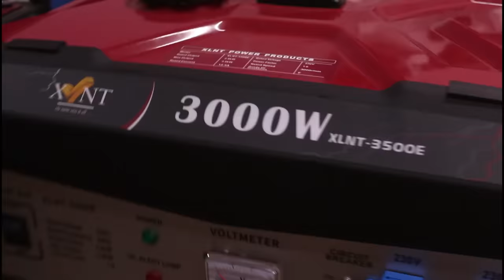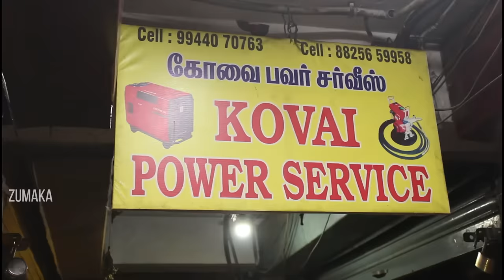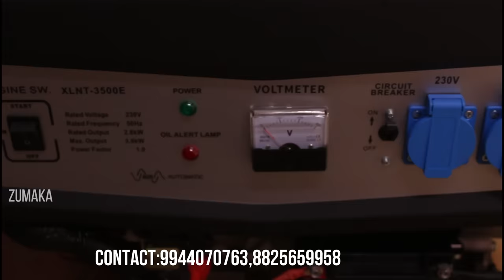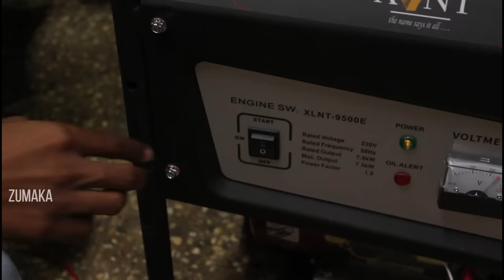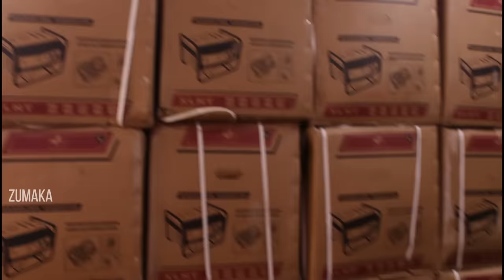Cheapest Generator and Genset Generator Wholesale Market Silent Genset Low Price Machine Equipments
KOVAI POWER SERVICE

ADDRESS :
13,Sri Dhana Complex, RR Samy Lane, Avinashi Road, Coimbatore 641009

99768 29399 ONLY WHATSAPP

portable generator
Cheapest Generator and Genset Generator Wholesale Market Silent Genset Generator Machine Equipments
10Kva 12kva 7kva
10Kva 12kva 7kva a
Cheapest Generator
 Genset, Machine
Equipments
Generator Wholesale Market
Silent Genset
Low Price
Generator Wholesale
Market Generator Machine
Water Machine Wholesale
Cheapest Genrater and Genset Equipments
All Power Equipment Lowprice
EMI Available
Generator Market Ranchi
generator Generator Market India
10Kva 12kva 7kva
Generator Price India
Generator Market Ranchi
10Kva 12kva 7kva
Generator Price India
Low Cost Generators
Cheapest Generator Market Used Generator
 Genset
Sasta generator
bajar meerut
Silent Genset
cheap generator
market Meerut
hat bd
hatbd
মাঠ পাম্প
mat pump price in bangladesh
water pump
Air Compressor machine
air compressor,air compressor setup
air compressor machine price bangladesh
air compressor machine price bangladesh 2021
generator machine price in bangladesh
generator machine
Cheapest Machinery Market
Lowprice Machineries
Lowcost Machineries
Cheapest UPS and Inverteres
Lowprice Jeansets
Cheapest Jenratter
Lowprice Jenratter
Cheapest Power Service and Equipments
Lowprice Power Service Equipments
Generator Market Ranchi
(जनरेटर) Generator Market India
10Kva 12kva 7kva Generator Price India
जनरेटर Marekt India
Generator Market Raipur Chhattisgarh
Generator Market Utter Pradesh
Generator Market Bihar
generator market jahagirpur
tata mahendra generator
DJ Ke Liye Generator Kon sa le
kirloskar generator 5kva price list india
UPS Battery Lowprice
Lowprice UPS Battery and Inverteres
Premium Branded Inverteres Lowprice
Branded Jeansets Motors Lowprice
Jeansets and UPS Inverterers Lowprice
All Branded Jenratter Equipments Lowprice
Cheapest Geanset Market
At Coimbatore
silent generator
generator wholesale market India
Ajmera Fashion Surat
generator wholesale market in delhi
Generator Market Ranchi
10Kva 12kva 7kva Generator Price India
जनरेटर Market India
Generator Market Uttar Pradesh
Generator Market Bihar
generator market jahagirpur
Tata Mehendra Generator
silent genretor
Ajmera Fashion Surat
generator wholesale market Delhi
Swaraaj Generator